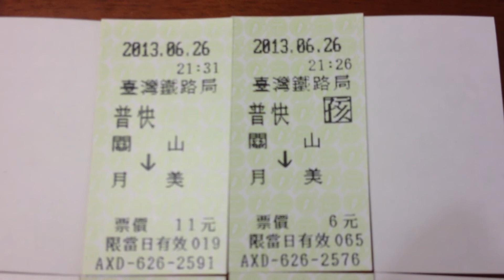2013.6.26 臺鐵 月美車站營運最後一日 普快 區間 車票 購於關山車站自動售票機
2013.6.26 臺鐵 月美車站營運最後一日 普快 區間 車票 購於關山車站自動售票機